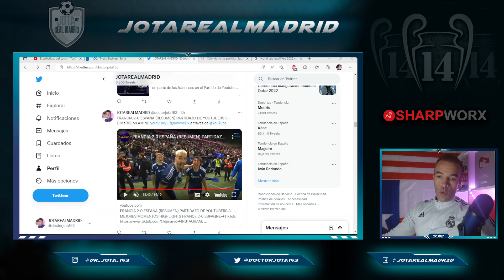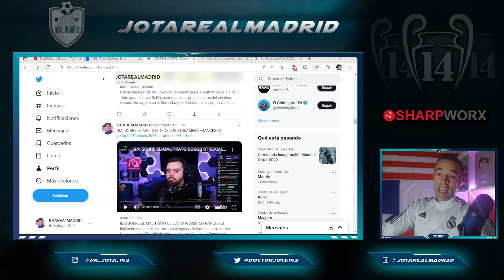Ibai se pronuncia MÁS CONTUNDENTE QUE NINGÚN otro sobre el maltrato en el partidazo de youtubers